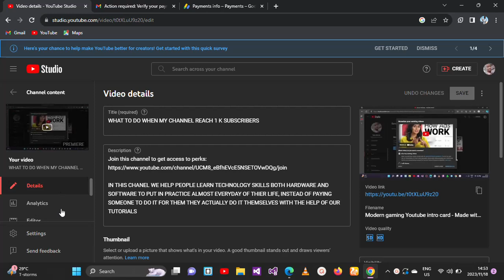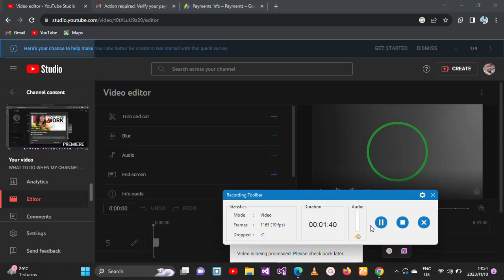how to add music to youtube video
IN THIS CHANEL WE HELP PEOPLE LEARN TECHNOLOGY SKILLS BOTH HARDWARE AND SOFTWARE TO PUT IN PRACTICE ALMOST EVERYDAY OF THIER LIFE, INSTEAD OF PAYING SOMEONE TO DO IT FOR THEM THEY ACTUALLY DO IT THEMSELVES WITH THE HELP OF OUR TUTORIALS